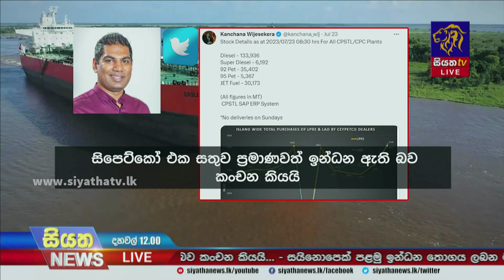ඉන්ධන සදහා උපරිම සිල්ලර මිලක් - රාජ්‍ය ඇමති ඩී. වී. චානක | Siyatha News